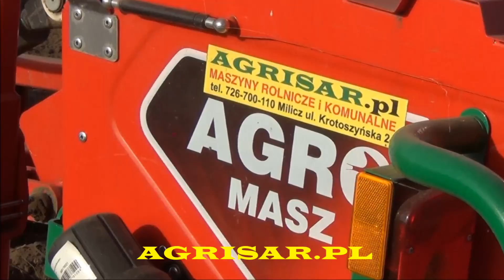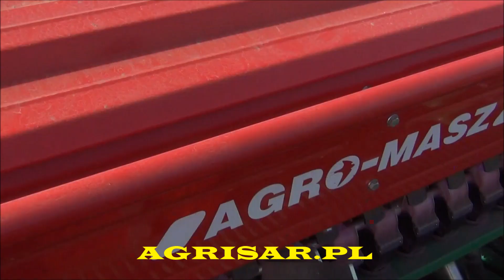Siewnik AGRO-MASZ SR 250, SR 270, SR 300,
Ciągnik ZETOR FORTERRA 12441 + agregat uprawowo siewny talerzowy GRANO SYSTEM SHARK 2,5m + Siewnik AGRO-MASZ SR 250 redlice talerzowe